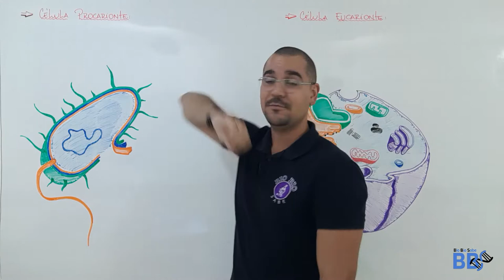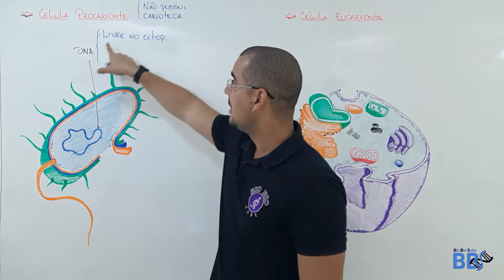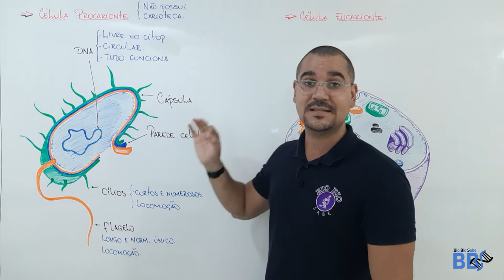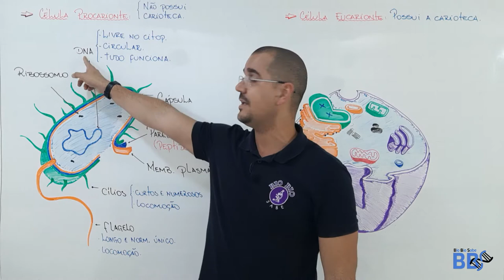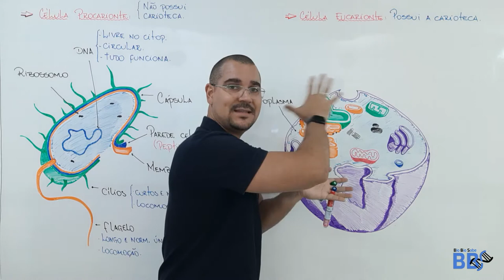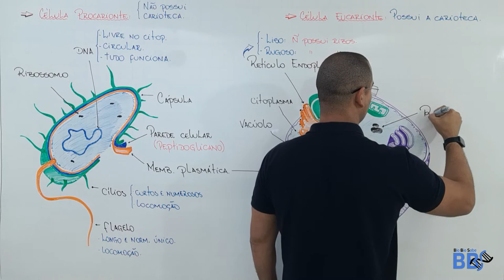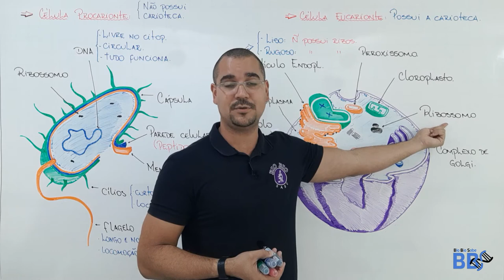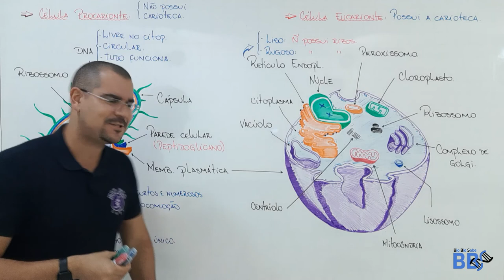Aula09 - Citologia - Cél proc x Cel Eucarionte